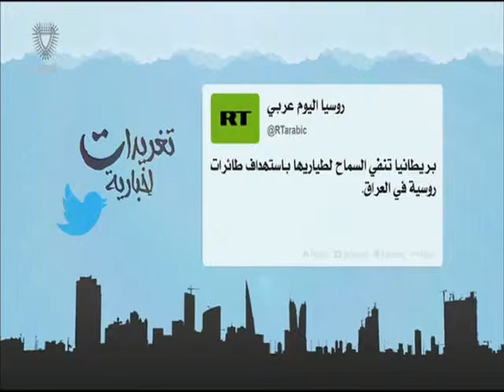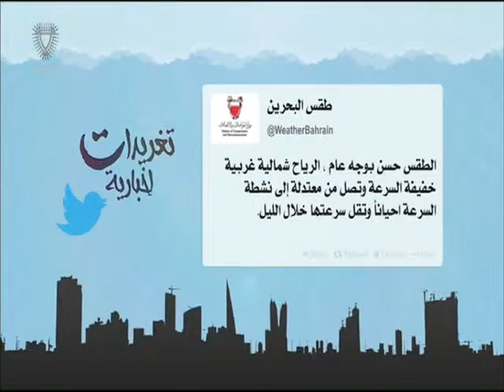البحرين: تغريدات أخبارية 13-10-2015